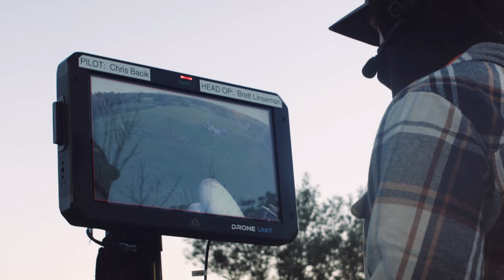Blackmagic Micro Cinema Camera in 2022 / Pentax C-Mount lenses / Upscaled to 4K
Cosmicar 25mm and Pentax 16mm C-Mounts